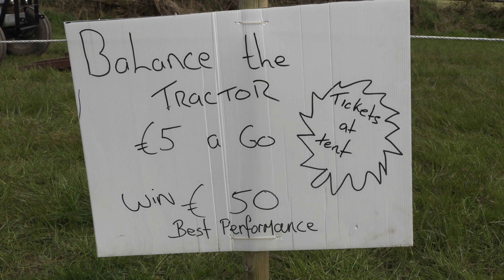2024 Longford Ploughing Championship and family field day